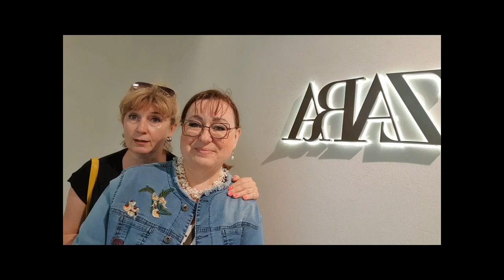ЗАМУЖ ЗА ИСПАНЦА В 50+ Переезд в Испанию! Жена испанца.